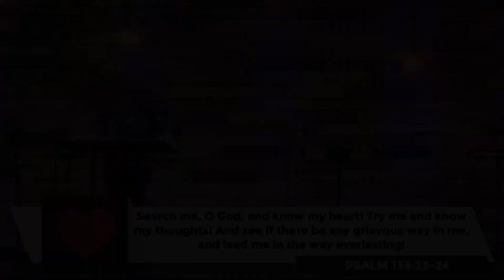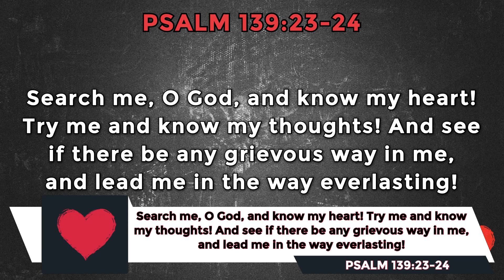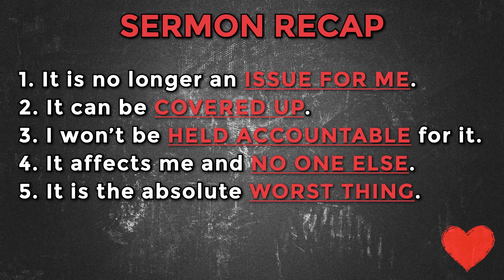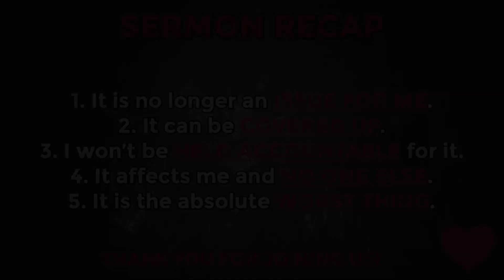Devoted Like David Part 11: The Deceitfulness Of Sin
Even the most mature believers fall. It's what you do after that makes all the difference in the world.